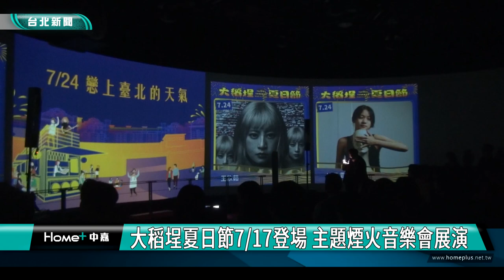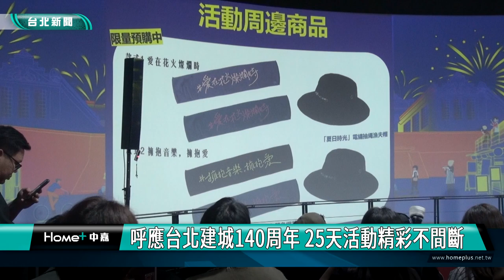大稻埕煙火|情人節|大稻埕夏日節7/17登場 主題煙火音樂會展演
大稻埕夏日節7/17登場 主題煙火音樂會展演
蔣萬安要帶三寶秘密出遊 感受台北河濱魅力
呼應台北建城140周年 25天活動精彩不間斷

不同主題組合的煙火秀，融合多種特殊造型及色彩，將台北河岸點綴得璀璨奪目，2024大稻埕夏日節即將在7月21號到8月10號舉行，台北市觀傳局公布4場主題煙火秀，活動每周三晚上8點施放300秒，七夕情人節當天加碼至480秒，且擴大煙火施放面積到700公尺以上，呼應台北建城140周年。

另外觀傳局也公布5場音樂展演的卡司陣容，16組各大音樂節人氣歌手接力登台，民謠雙男聲樂團忒修斯率先在記者會上開嗓讓大家先聽為快，活動期間將讓民眾觀賞煙火同時，精彩活動不間斷。

25天的活動除了煙火與音樂會，還有大稻埕商圈店家與市集、藍色水路等著大家遊逛、享受優惠，體驗專屬台北的河岸風光魅力。